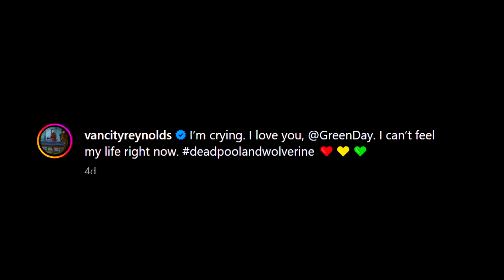Ryan Reynolds FAN BOYS over Green Day during Deadpool stage prank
In this video, we're discussing Ryan Reynolds FAN BOYS over Green Day during Deadpool stage prank